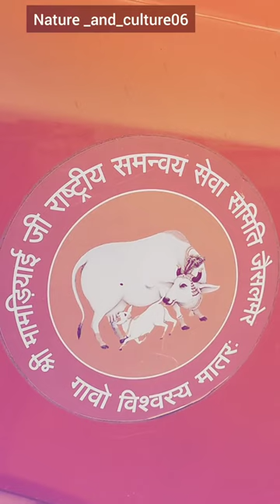cow shed blog . . . . . . . .